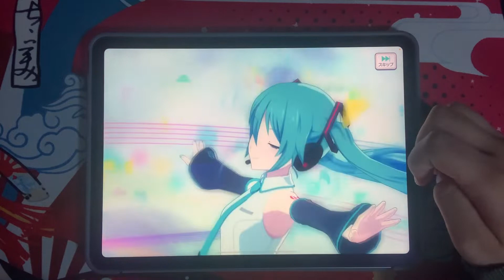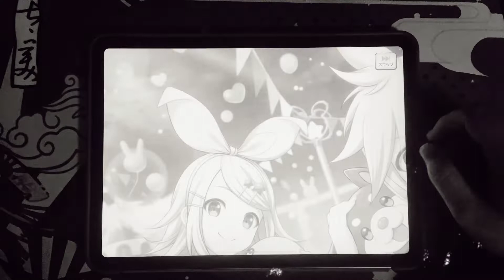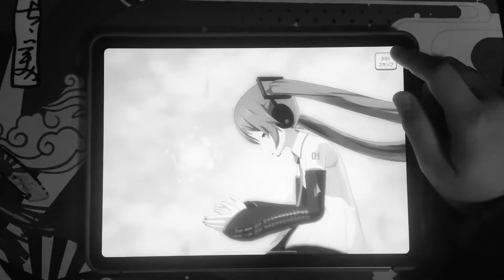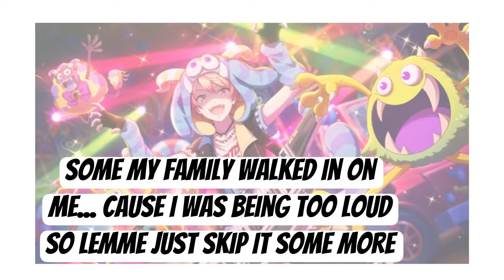White Day Tsukasa Scouting!! W/Velvet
Welcome to my first ever scouting video!! If you like
this then I'll definitely do more in the future~
especially since Keito has his feature scout due!!